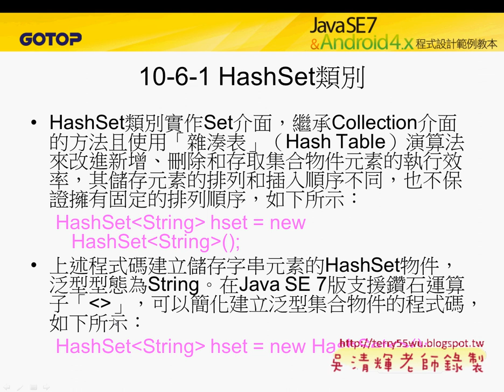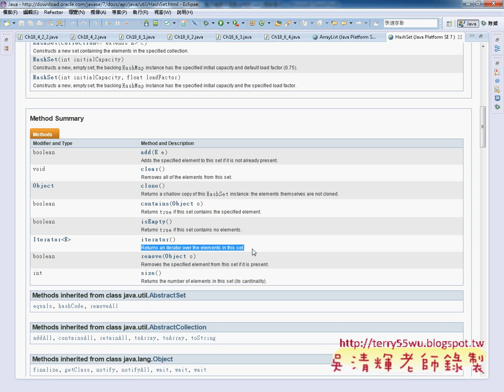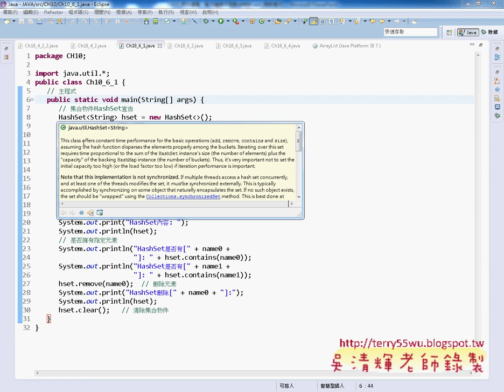02 集合物件HashSet類別實作Set介面JAVA物件導向設計 吳老師)